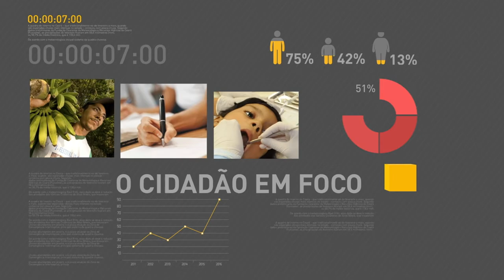Segunda semana de abril registra aumento nas exportações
REPÓRTER NBR 16H - 17.04.17: A segunda semana de abril registrou aumento nas exportações. A proposta de reforma da previdência foi tema de seminário hoje, em Brasília. O ministro da Fazenda, Henrique Meirelles, voltou a defender a urgência e a necessidade das mudanças. A proposta para a reforma da previdência está na Câmara dos Deputados. A comissão que analisa o tema deve apresentar um relatório nesta terça-feira.